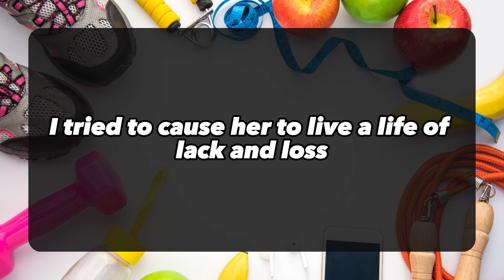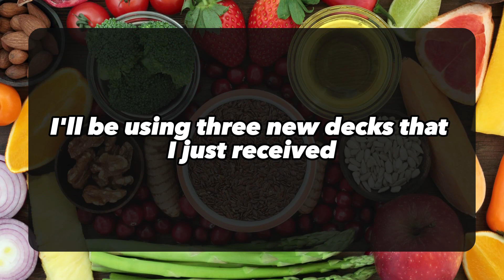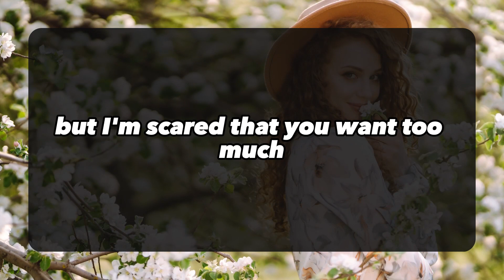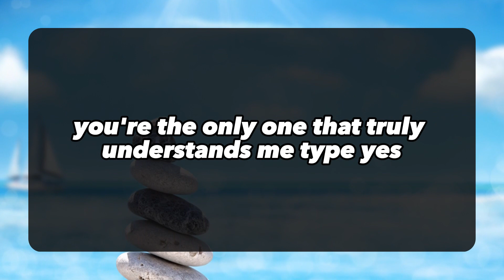💌TWIN FLAME TODAY: My love, I must confess this to you... 💌 DM DF | Divine Masculine message